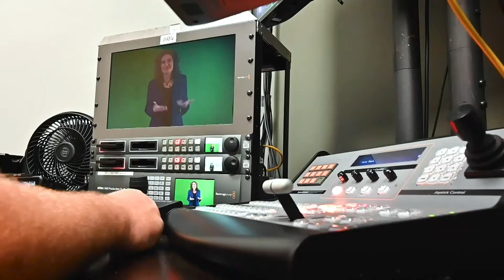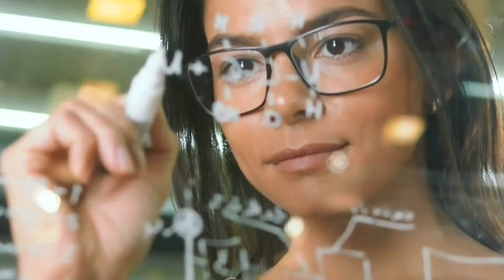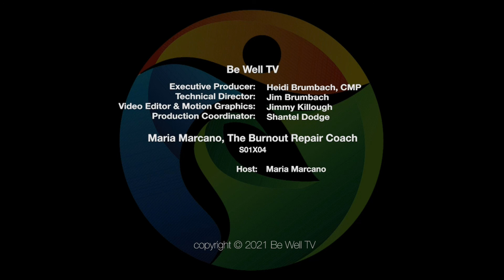Removing The Pressures Of A To-Do List with The Burnout Repair Coach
Maria Marcano talks about the pressures of a to-do list and how to eliminate whatever is not a main priority. She dives into making a to-do list have a positive stigma, rather than a negative one.